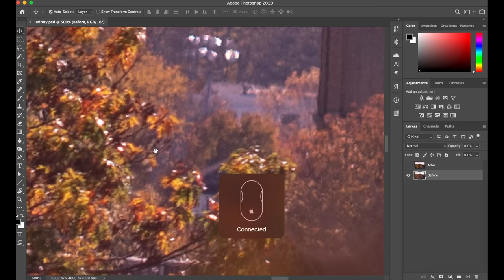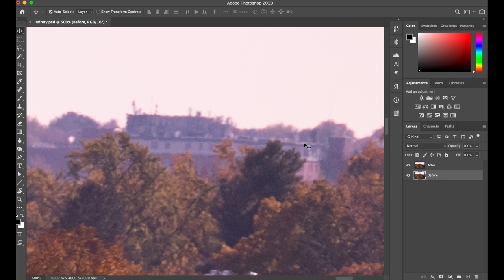"Infinity Focus" and Fixing a Rokinon 135 f/2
What exactly is "Infinity Focus" and what are the potential problems with a hard stop for infinity on a lens? This video also addresses how to modify a Rokinon 135mm f/2 camera lens if you are having trouble reaching infinity focus on the stars.
Screwdriver set
Magnetic Project Mat